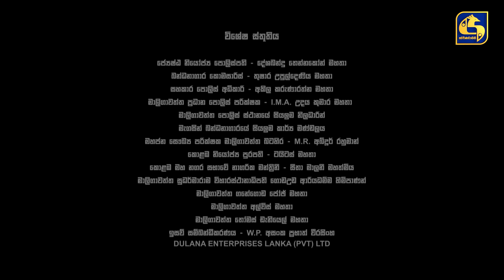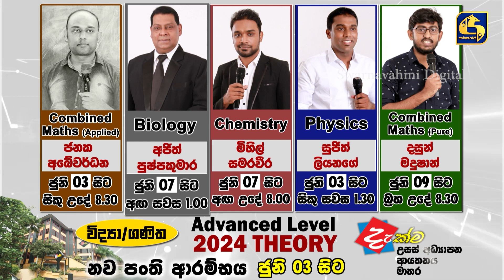Once upon a time in COLOMBO ll Episode 70 || 18th June 2022